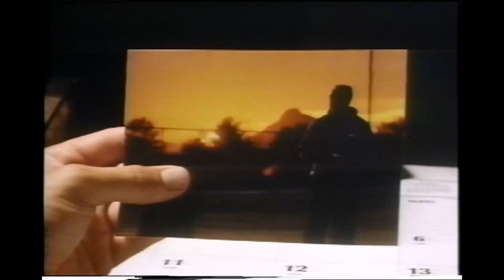Showdown Trailer VHS RIP - HD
Showdown (also known as American Karate Tiger) is a 1993 action/martial arts film directed by Robert Radler. The film stars Billy Blanks, Kenn Scott, Christine Taylor, Ken McLeod, Patrick Kilpatrick, and Brion James.[1]

The movie is reminiscent of 1984's The Karate Kid. Blanks has the Pat Morita role and Scott is in Ralph Macchio's; Taylor and McLeod have the Elisabeth Shue and William Zabka roles, respectively, while Kilpatrick is in Martin Kove's.